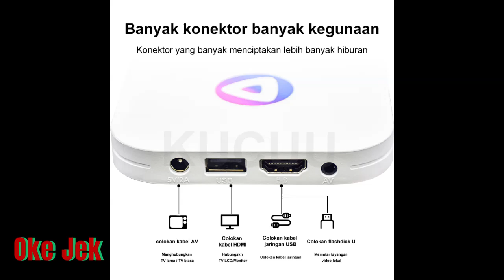Android Tv Box Android 13 OS Ram 4gb Rom 32gb Wifi 5G2 4G Bluetooth Smart Tv Box 8K Ultra HD - KUCUU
Konfigurasi:
1.Model: H96MAX
Memori 2,2+16GB/memori 4+32GB
3,8K Penuh HD
4.RK3528 chip super, chip stabil
5. Fungsi proyeksi ponsel
6. Sistem operasi Android 13.0
Garansi 7,6 bulan
8. Harga sudah termasuk kabel HDMI, power supply, remote control, manual dan set-top box TV
9. Dapat dihubungkan ke keyboard (tersedia di toko, lebih hemat biaya untuk membeli) dan mouse

Spesifikasi:
1. Kemampuan decoding: 8k (Full HD)
2. Sistem operasi Android 13.0
2. Format media: mendukung semua format video, mendukung semua format audio
3.WIFI: 2.4G/5G
4. Mouse/Keyboard: Mendukung mouse dan keyboard yang terhubung melalui USB; mendukung mouse dan keyboard nirkabel 2.4GHz melalui adaptor USB 2.4GHz (keyboard dan mouse perlu dibeli secara terpisah)
5. Ada 3 cara untuk terhubung ke jaringan WiFi
1. Gunakan WiFi di rumah, cukup sambungkan ke WiFi seperti ponsel
2. Gunakan hotspot seluler
3. Gunakan wifi LAN

🎁Daftar kemasan:
Kotak TV x 1
Pengendali jarak jauh × 1 (baterai tidak termasuk)
Adaptor daya (5V)×1
Instruksi×1
Kabel HDMI x1